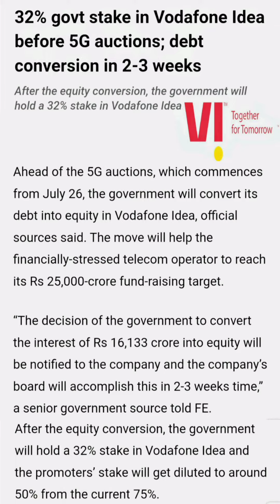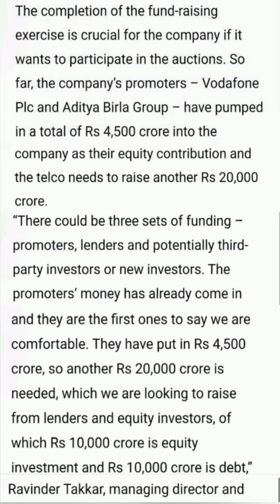Aditya Birla Bankrupt? Vodafone idea latetst Update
Best Broker for stocks & options witch I also use
@the bihari trader407  is the large social community of investors and traders. Follow @the bihari trader407  on instagram for more investing-related content.